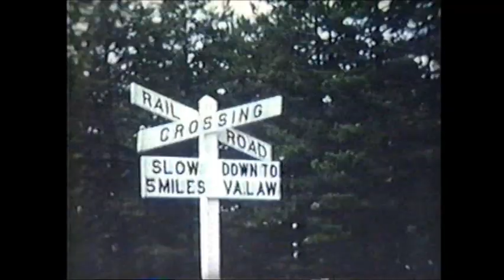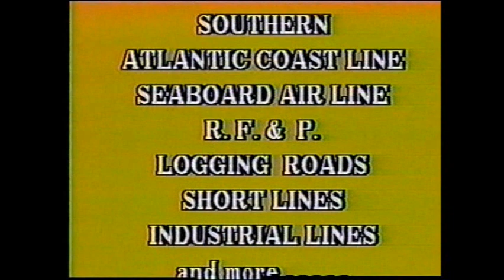Virginian Railroad Old Locomotive film, "Virginian Vignettes"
Produced by JMJ Productions "1989".
Reused for Historical EDUCATIONAL PURPOSES only!!
                                    26 minutes 10% color